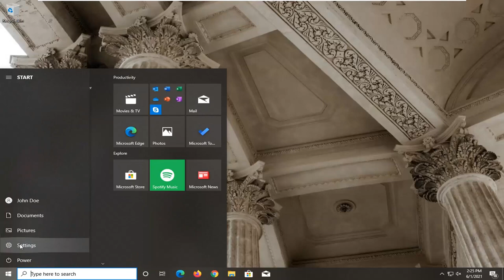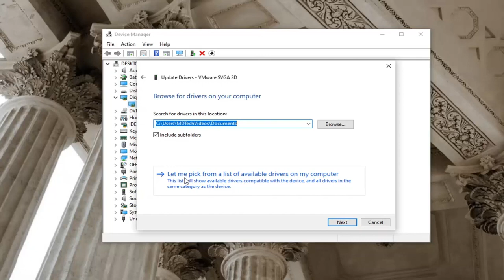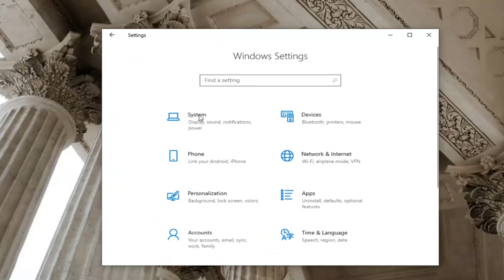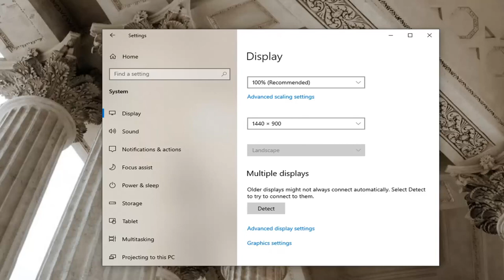HOW to FIX Game Screen FLICKERING Fortnite Apex Legends Minecraft FIX Display Flickering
After buying a new monitor, you may become disappointed if it starts flickering while playing full high definition or 4K videos, games, etc. Many Windows 10 users have this unexpected experience. No matter what is your monitor brand or even you have a decent graphics card, this problem may haunt you anytime until you take care of several things.

Basically, the monitor flickering problem appears more on IPS LCD displays. When you play 1080p or 4k videos especially on Netflix/YouTube, the monitor shows a black screen for less than a second and then appears normally. It seems too annoying. Especially, Your 50/60Hz monitor may blink more when you try to watch videos in full-screen mode. But, Don’t worry. You can get rid of it.